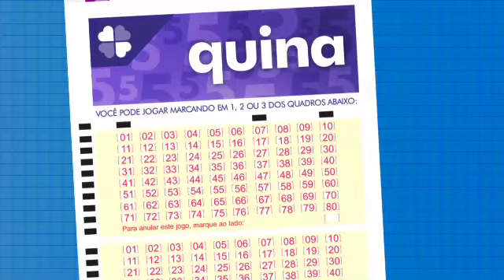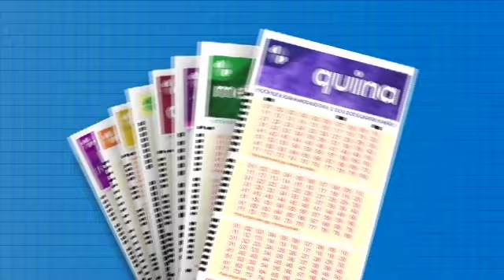Resultado da Quina - Concurso nº 6052 - 16/01/2023